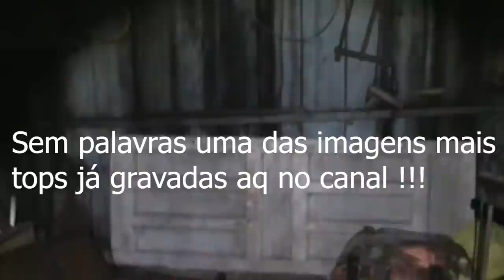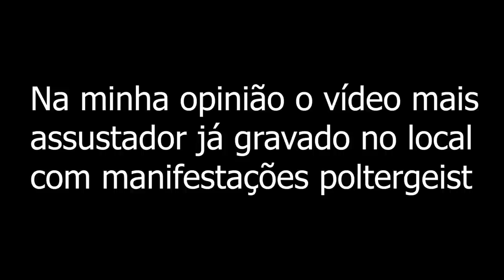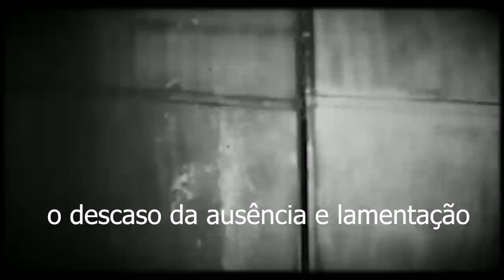O Poltergeist mais furioso que já passei em DATILOGRAFIA este vídeo vai ficar em tua Memória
Em um Passado distante algo aconteceu deixando este lugar assombrado e obscuro com atividades Poltergeist e comunicações assustadoras este foi um dos vídeos mais impressionantes que já gravei